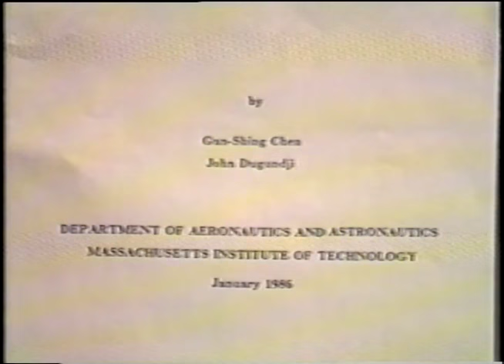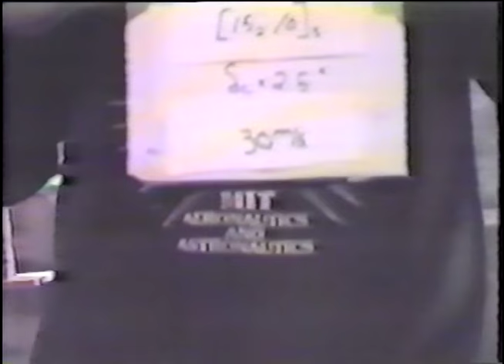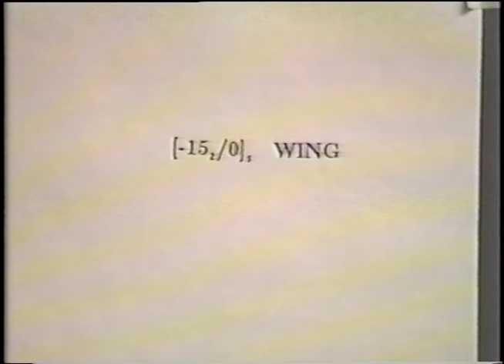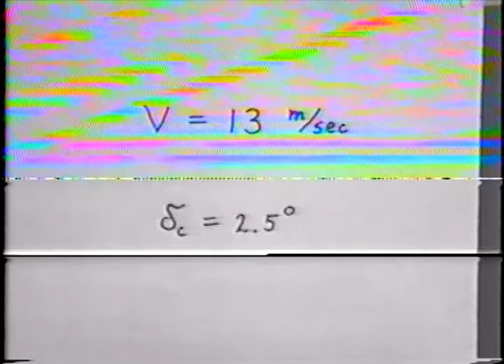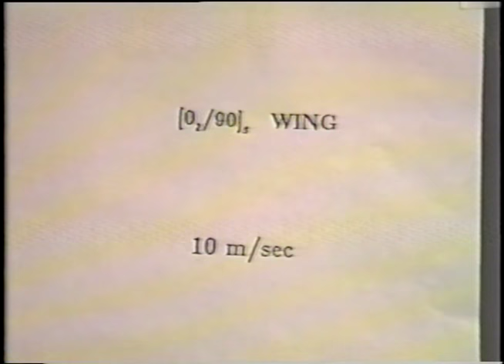Experimental Aerodynamic Behavior of Forward Swept Graphite/Epoxy Wing Aircraft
Courtesy: Professor John Dugundji, MIT Aero Astro